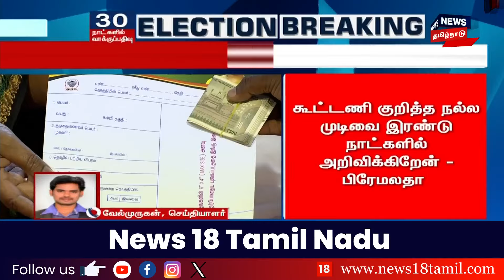Election Breaking | கூட்டணி யாருடன்? - 2 நாட்களில் அதிகாரப்பூர்வ அறிவிப்பு" | DMDK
கூட்டணி குறித்த நல்ல முடிவை இரண்டு நாட்களில் அறிவிக்கிறேன் - பிரேமலதா

list=PLZjYaGp8v2I8Jl8PfHo2MQdWKs42-15cX